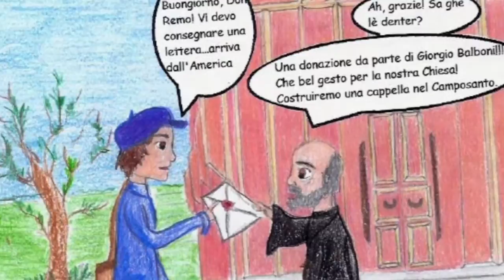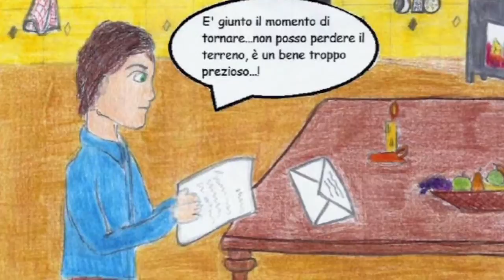A dream in America and... the heart in Renazzo - ENG